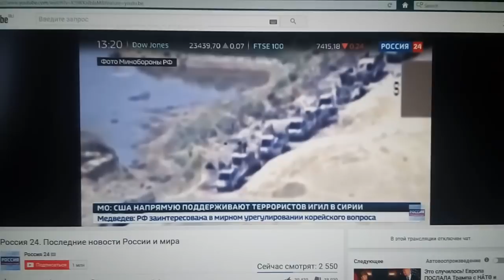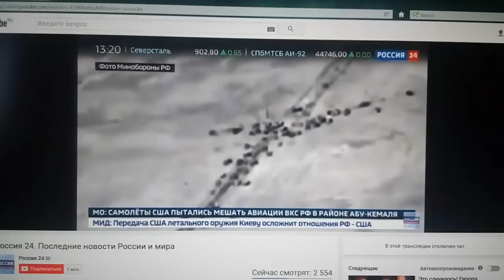Минобороны России выдало скриншот из игры за доказательство связи США и ИГИЛ